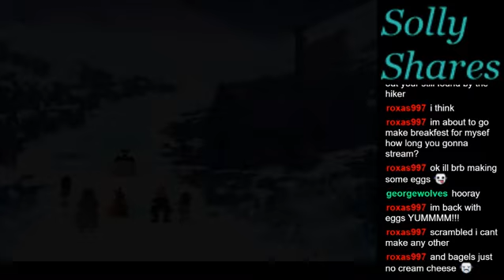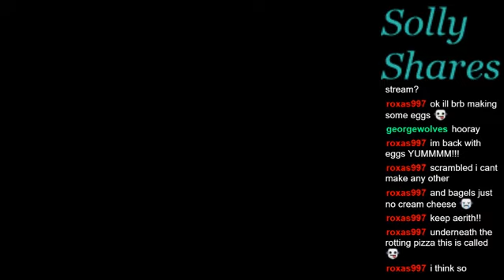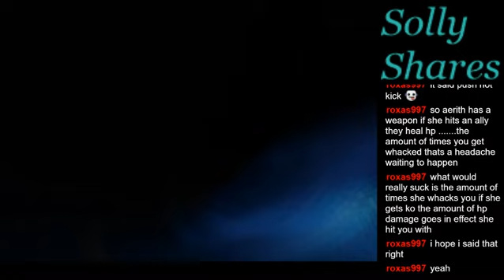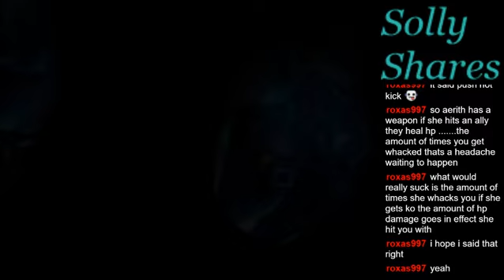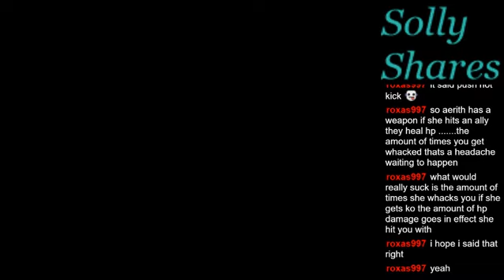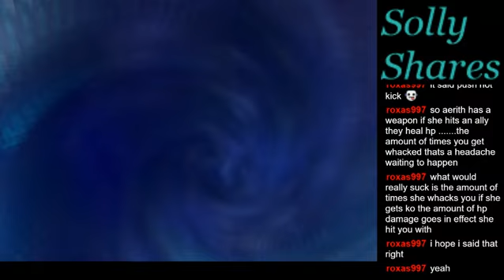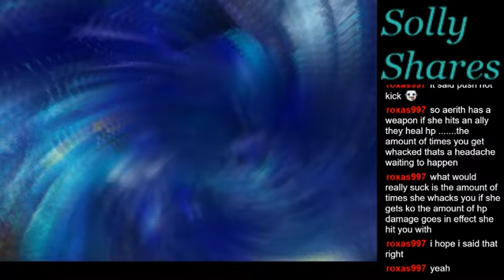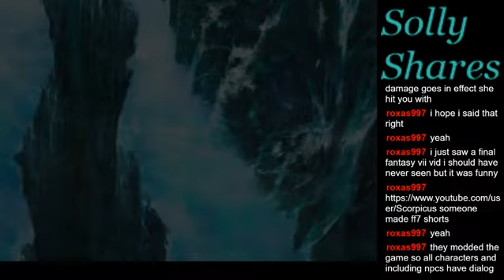Solly Shares: Final Fantasy VII: New Threat (Part 38)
My first casual playthrough of Final Fantasy VII (Steam) with the New Threat v1.5 mod installed.

My series, New Threat Thursdays, is streamed live on Twitch every Thursday (as of March 2019) here:

Mod Info:
FF7 NT is a mod by SegaChief (Twitch username). It increases the difficulty of the game by altering enemies and their AI in random encounters, adding new bosses and altering existing bosses. Equipment and materia have different stat effects and elements, and every character has an “innate ability” which makes them different from the other characters. There are new side quests and some hidden extras coming up later, many of which I don't know about so please don't spoil them if you know! Many item placements are different, and there are additional shops and save points where they were sorely needed (Caves of the Gi, I’m looking at you).

Basically, the New Threat mod has done a great job of increasing the difficulty level of what was (generally speaking) a very easy game to make it challenging, but still fun. It also retains the overall feel of Final Fantasy VII as we knew and loved it back in 1997, whilst making some very welcome improvements and alterations that make it feel fresh again, even if this is your 100th time of playing it.